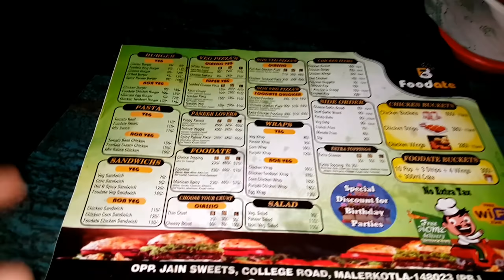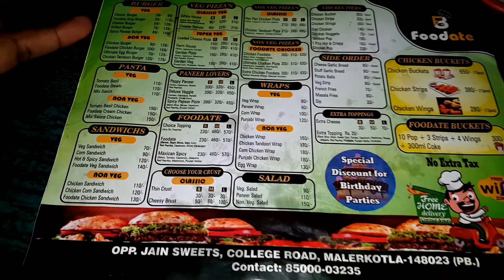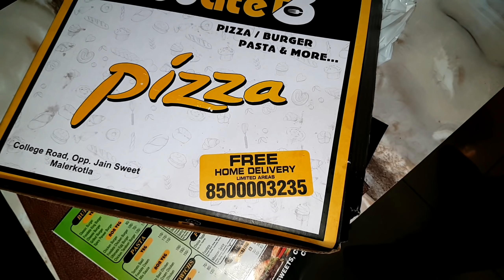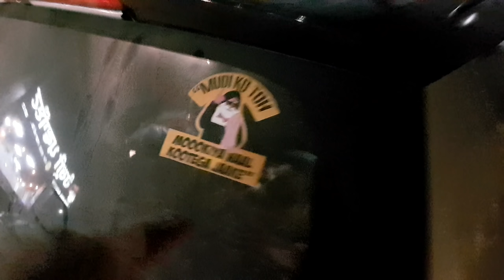Ford 3600 And Faramtrac Tractor spinner | Modifications | Tractor Alloys | nickel and chrome plating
I'm on Instagram as @vikramdeepsinghsidhu. Install the app to follow my photos and videos.